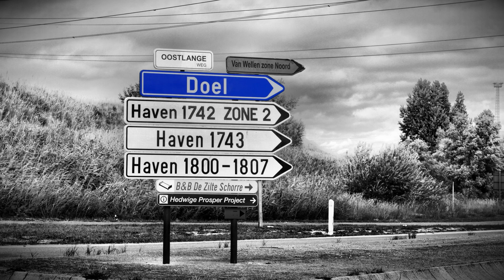ABANDONED VILLAGE DOEL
Horror style footage of the abandoned village Doel, Belgium.

Doel is a subdivision of the municipality of Beveren in the Flemish province of East-Flanders. It is located near the river "De Schelde", in a polder of the Waasland.

The first mention of the village dates from 1267, when "The Doolen" name is first mentioned. Until the 18th century the village was an island surrounded by purposefully flooded land, with the remainder, north of the village, known as "The Drowned Land of Saeftinghe". The "Eylandt den Doel" is completely surrounded by old seawalls. The dike encloses the hamlets of "Sweet Verge", "Saftingen", "Rapenburg" and "Ouden Doel" (Olden Doel).

The Doel polder site is unique to Belgium and dates back to the Eighty Years War (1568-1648). The typical checkerboard pattern dates from 1614, when these geometric farmlands were first mapped, and they have seen little change over the years. This fact makes the village a rare example of regional urbanization.[1] The village has many historic buildings, including the oldest stone windmill of the country (1611), and the only windmill on a sea wall. The Baroque Hooghuis (1613) that is associated with the entourage and holdings of the famous 17th century Antwerp painter, Peter Paul Rubens.[2]

Some of the other historical and cultural buildings in the town area are the "Reynard Farm" (De Reinaerthoeve), with a monumental farmhouse and barn. "De Doolen" is a historic school. "De Putten", or "The Wells", is a peat extraction area and has an historically unique 18th-century farmstead and inn site "The Old Hoefyzer", with one of the last remaining historic barns.

Electrabel-owned Nuclear Power Plant of Doel is located to the north of the village of Doel. Its 4 reactors can produce a total output of 2.8 GW of electricity for consumers in Belgium, France and the Netherlands.

Doel is threatened with complete demolition due to the future enlargement of the Port of Antwerp. This has seen many people having to sell their homes to the development corporation of that enlargement. Many historical buildings will be destroyed.

An author says in one magazine article concerning the demolition of the village, "The Belgian village of Doel was reclaimed from the river Scheldt at the beginning of the 17th century. Three hundred years later and the village that would grow behind the sea wall is under threat. The threat comes not from a failing dyke or an unexpectedly sudden rise in water levels, but rather from the expanding Port of Antwerp and its insatiable need for more and more land along the Scheldt in which to grow. Now, Doel, the last of the Belgian polder villages on the banks of the Scheldt near the North Sea, faces possible demolition. The construction of a large dock and container terminal capable of receiving deep-sea ships is already underway on a site immediately next to the village, and the Port Authority proposes building a second one where the village now stands."[3]

A memorial to British soldiers killed nearby during World War II was removed from the town square during the early morning hours in 2011, according to a BBC report[4]

Performed with:
DJI Mavic 2 Pro - Drone Quadcopter UAV with Hasselblad Camera 3-Axis Gimbal HDR 4K Video Adjustable Aperture 20MP 1" CMOS Sensor, up to 48mph, Gray